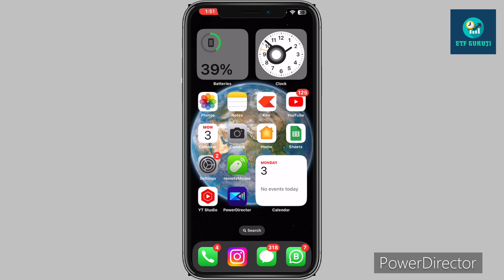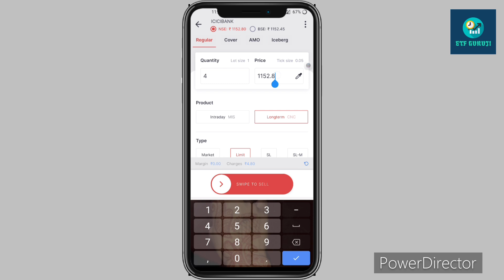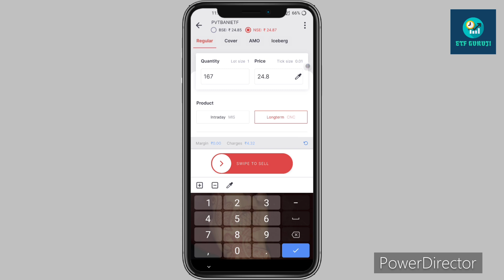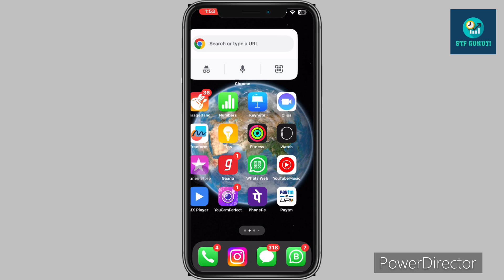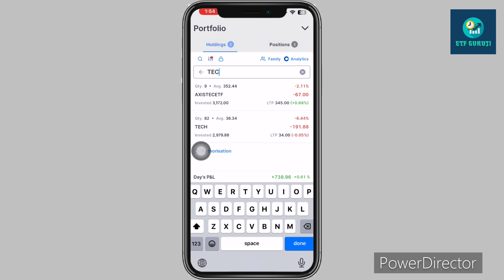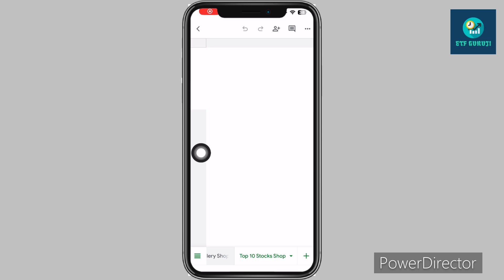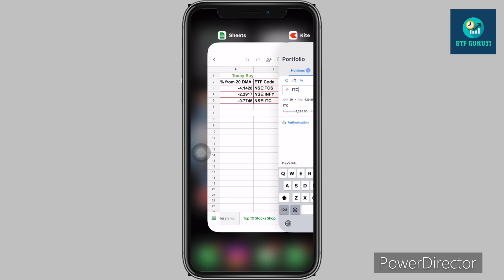Etf ki Dukan v2 Today Update Profit book 4.4% In 3 Etfs || Etf Swing Trading Strategy My Etf Holding